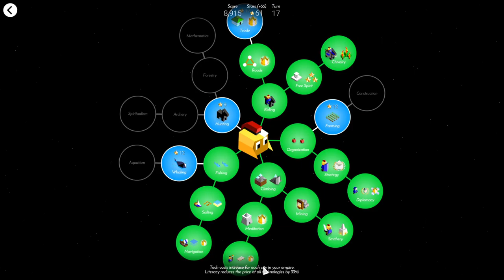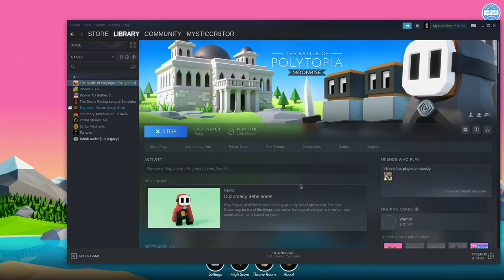Cloaks are balanced... (jk)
Midjiwan released an update for beta-users to balance tribes and cloaks. Overall they did a GREAT job but however... cloaks aren't balanced still, and here is what it looks like.